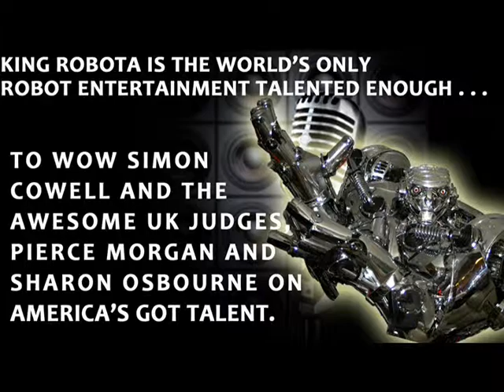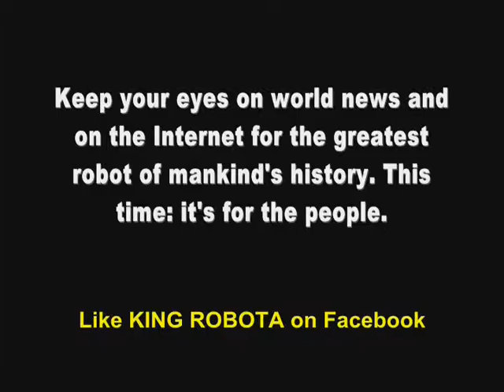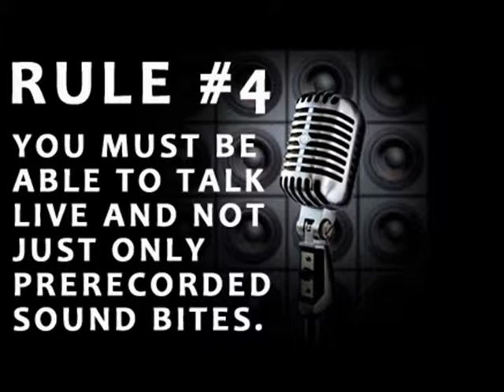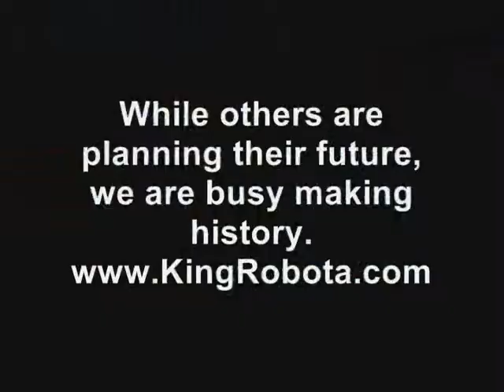ROBOT SHOW FOR SALE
Start your own 8 Feet Tall Robot Show in your part of the world! You can now buy 8 Feet Tall Custom Robots, making major money, while having fun doing it! (( See video below. ))

You can own your own robot business with The Greatest Robot Show in the World.

With his hi-tech strategic and industrial-sized build, your robot will be suited for everything from corporate events to product launches and exhibition entertainment. Unlike any other robot show on the planet, The KING ROBOTA show provides a world-class and unique combination of robots that have advanced movements, capabilities, and unique installments. Do not be fooled by other dated robots out there with limited capabilities, only able to move the right arm and hand while bouncing the left arm up and down with repetitive shows. You will quickly realize, they are only using string puppetry -- not the advanced robotics of KING ROBOTA.

If you know someone who wants to be a part of the next big thing, have he or she contact KING ROBOTA on our